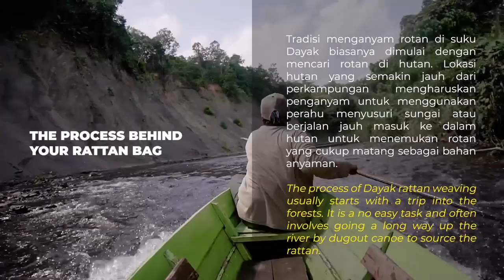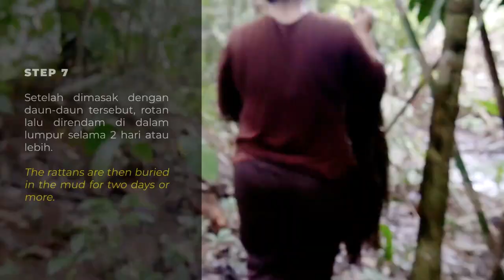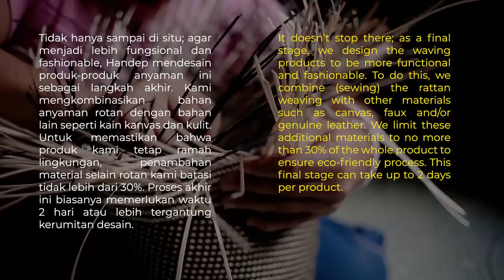The Making Process of Dayak Weaving Bag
A step-by-step process of making rattan weaving products by HANDEP.